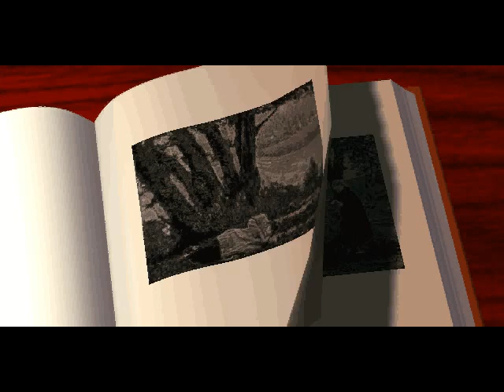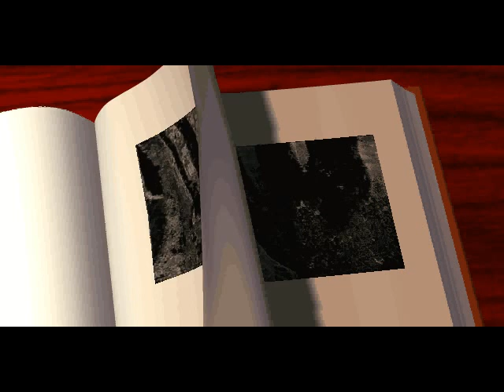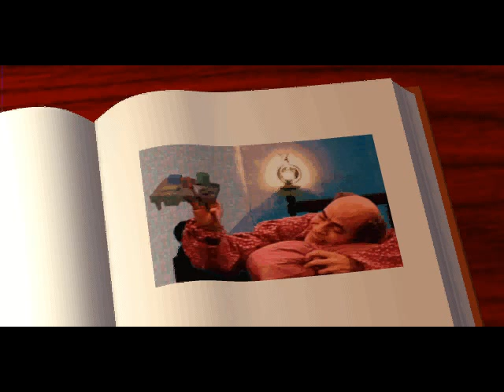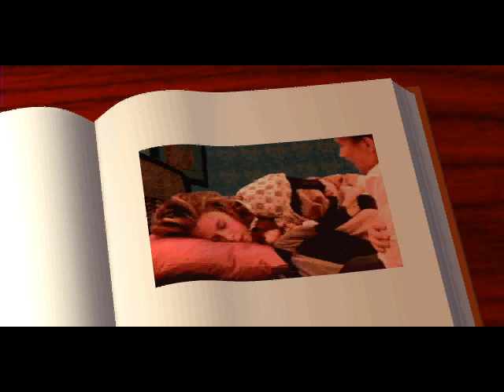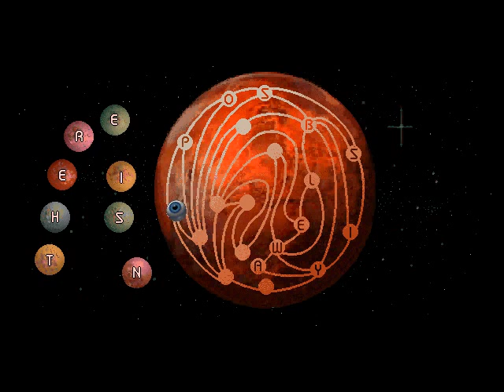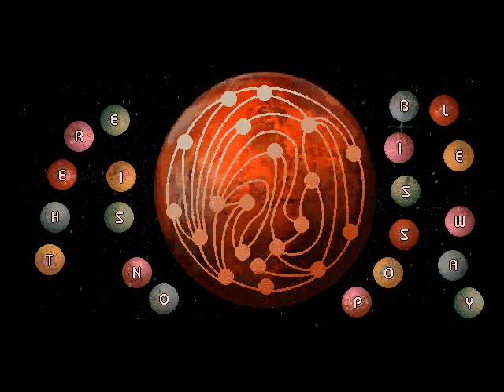Let's Play - The 7th Guest - 1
Produced by Trilobyte and originally released by Virgin Games in 1993. It was one of the first computer video games to be released only on CD-ROM.